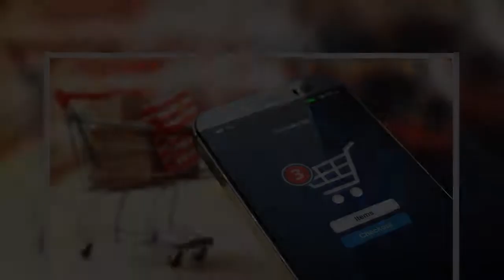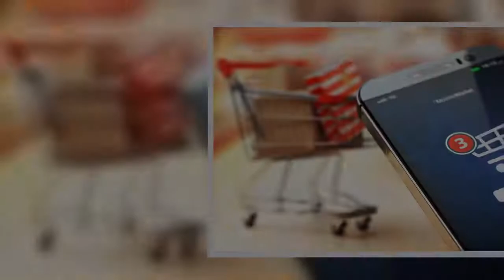Βήμα – βήμα οι αγορές με click away